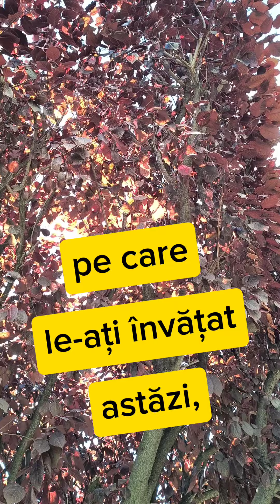Ziua Europeană a Limbilor